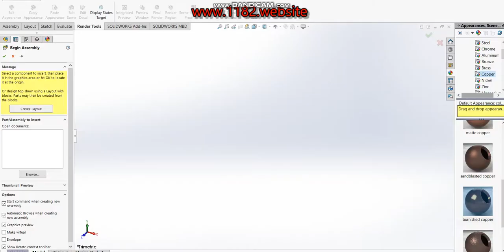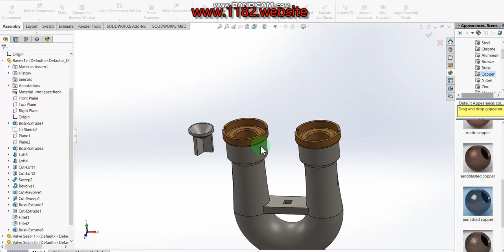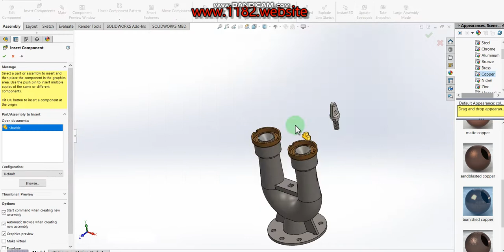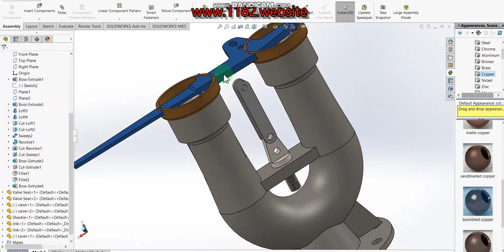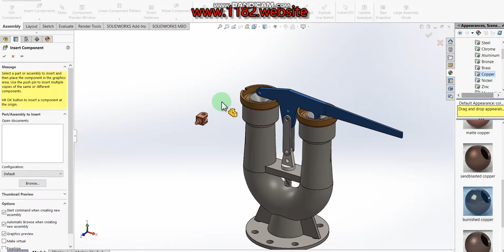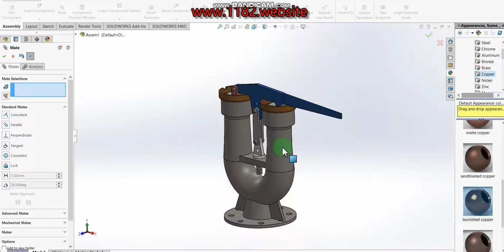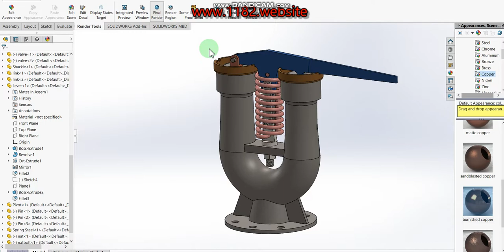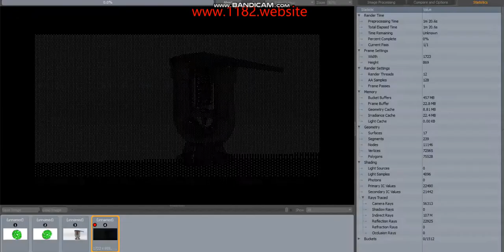Boiler mounting and accessories, safety valve (spring loaded) assembly in Solidworks.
Hello friends, today I will be showing how to make a 3D Boiler mounting and accessories, safety valve (spring loaded) modeling in Solidworks.  This tutorial explains it step by step in detail so it is easy to follow at any level.